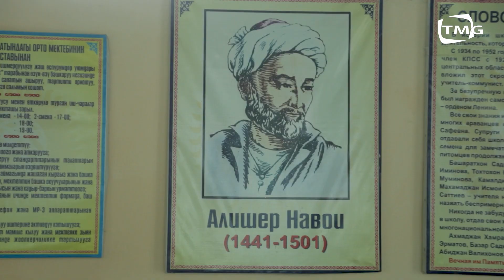БИЛИМДЕРИН ЖОГОРУЛАТКАН МУГАЛИМДЕР, ЖАҢЫ ОКУУ МЕТОДУН ҮЙРӨНҮҮНҮ БАШКА МУГАЛИМДЕРГЕ СУНУШТАЙТ